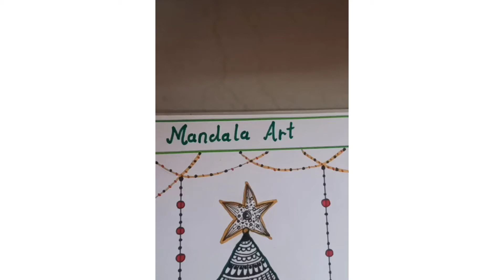mandaladrawing | Christmas mandala drawing | how_to_draw_christmastree_2021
mandala drawing| mandala art for beginners
how to draw mandala art
mandaladrawing | Christmas mandala drawing
 | how_to_draw_christmastree_2021
Christmas mandala patterns
festival drawing| merry Christmas drawing

Welcome to Hilpas art gallery,

In my channel, I have uploaded all types of art and fashion, and lifestyle updates.
In this video, I have made a beautiful Christmas mandala art.

Material Required - -- - -
sketchbook
fine liner pen
black pen micron
stationary materials
sketch pens or brush pens

my handle is hilpa_shah

hilpa shah